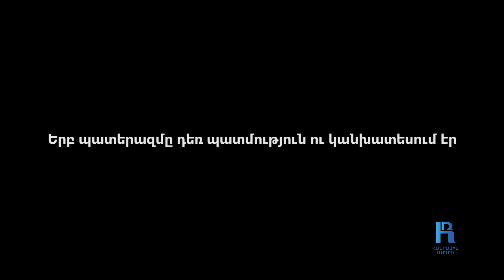Ուրալը գալիս էր, ու մենք տեսնում էինք, թե ինչպես է այդ ուրալի տակից կաթում արյունը․ Արմեն Չախոյան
Արմեն Չախոյանը ծնվել է 1971 թվականի մայիսի 28-ին Երևանում։ Ավարտել է Երևանի պետական բժշկական համալսարանի  բուժական ֆակուլտետը, հետագայում  ուսումը շարունակել  թոքային վիրաբուժության բաժանմունքում։ Վերապատրաստվել է նաև Մոսկվայի Սկլիֆասովսկու անվան ինստիտուտում որպես թոքային վիրաբույժ։ Աշխատել է տարբեր բուժհաստատություններում։ Ամուսնացել է 1994 թվականին, ինչպես կատակով նկատում է՝ ունի չորս զավակ, չորս թոռնիկ ու մեկ կատու։ 2005 թվականին զորակոչվել է բանակ որպես ավագ բժիշկ։ 44-օրյա պատերազմի լուրը լսելով բուժաշխատող կնոջ՝ Անուշի հետ միասին մեկնեցին Արցախ կամավոր հիմունքներով։ Աշխատել են հիմնականում Իշխանաձորում, Կովսականում ու Սանասարում։ Արցախից վերադարձել են միայն պատերազմից հետո՝ ծանր հիշողություններով ու տղաների մարմիններից հանված բեկորների տուփով։ Երբ հարցնում ենք հիշողության մեջ դաջված պատերազմական օրերի ամենածանր դրվագի մասին,  Արմենը ասում է՝ վիրավորներին ու զոհերի մարմինները տեղափոխող  ուրալը  գալիս էր,  ու  մենք տեսնում էինք, թե ինչպես է այդ ուրալի  տակից կաթում արյունը»։